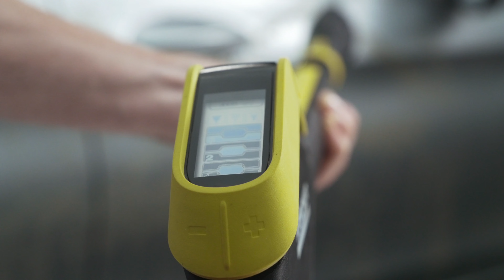Kärcher K 7 Premium Full Control Plus Hochdruckreiniger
Inkl. Schlauchtrommel: Der K 7 Premium Full Control Plus. Die Pistole des Hochdruckreinigers ermöglicht mit +/- Tasten und LCD-Anzeige die Einstellung des idealen Drucks.